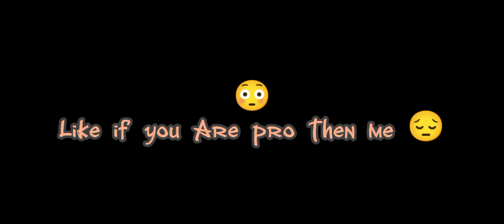AWM MONTAGE ON MOBILE || Redmi Note 10 Pro 🥵